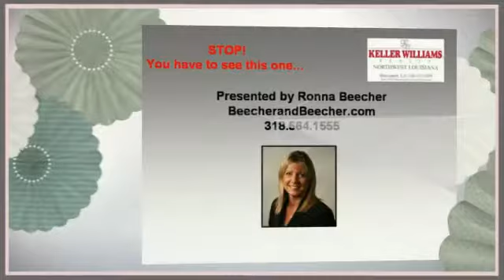Richmond Cove, Bossier City, Louisiana, , Ronna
Offered at $206,900, this immaculate 4 br/ 2 ba, 1747 Sft home has a large living room and kitchen with 10' ceilings, exquisite crown molding & a cozy wood burning FP. The remote master suite features neutral carpeting, tray ceiling, spacious walk-in closets and plenty of room for oversized furniture.  You don't want to miss this one! Licensed by Louisiana Real Esate Commission.